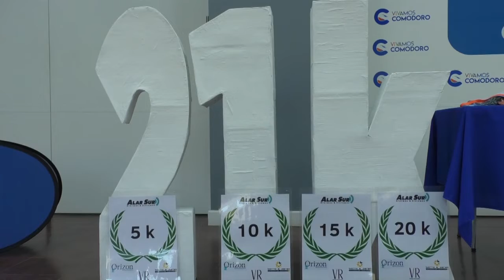Corrida Atlética 21K organizada por la Agrupación Olimpia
✅ En instalaciones del Club Huergo tuvo lugar la presentación del 2° Campeonato Regional Máster de Media Maratón (21K) organizada por la Agrupación Atlética Olimpia. Será el domingo 21 de agosto con largada y llegada en la pista de solado sintético de Kilómetro 4.
La fiscalización estará a cargo de la Asociación Chubutense de Atletas Máster, contando con la colaboración del Ente Comodoro Deportes y Dirección General de Deportes.